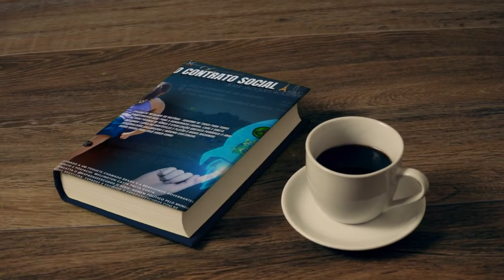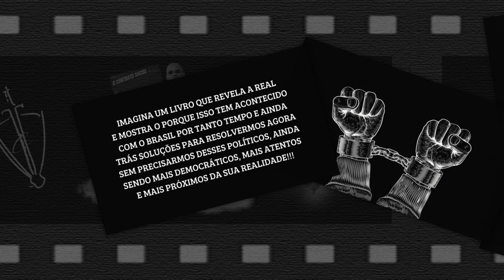Espadas & Escudos - Short VSL - Livro Infinito